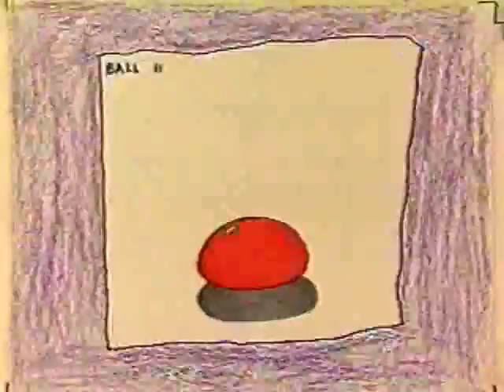King Apparatus - Buy Our Stuff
1991 King Apparatus. Animated on paper. I did most of the work using a light table, colouring while we were on tour. One of the sequences was drawn by Tara Campbell. Some friends assisted in the colouring.
Chris Van Dyke captured the frames and edited parts together.
Track from first LP, King Apparatus.

Written by Chris Murray
Produced by Chris Murray and Mitch Girio
Engineered by Mike Southern
Assistant engineer - Jeff McMurrich

Chris Murray and various band members - vocals
Sam Tallo - lead guitar
Paul Swoger-Ruston - guitar
Brian Christopher - drums
Mitch Girio - bass
Tim Lane - organ
Matt Watkins - trumpet
Dave Hodge - trombone
Drool B.A.B. - [Enforced Vocal Emphasis]